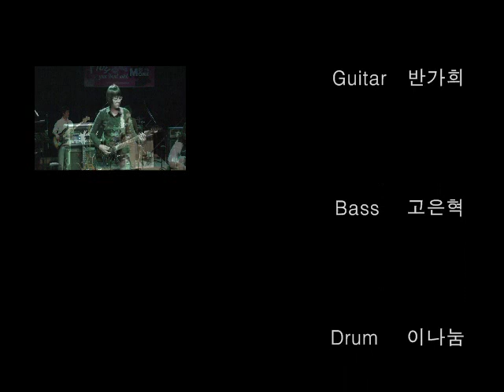아름다운 구속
MONK  Music institute 4th Concert